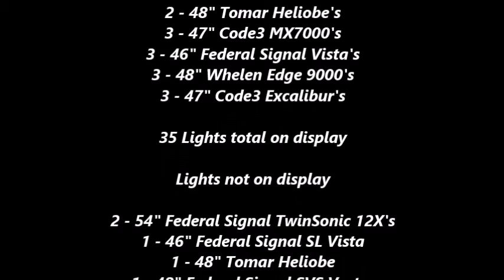Lightbar Display 2018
Display as of 5/4/18